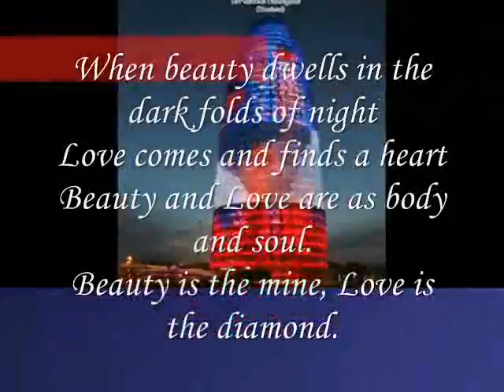Beauty is the mine, Love is the diamond,,,,,,,,,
do.
do so
Money is an excellent servant, but the host
very bad.